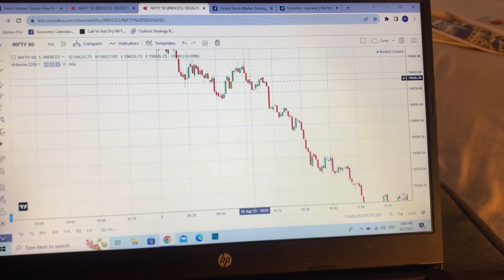nifty 50 live trade 2 August| banknifty and Nifty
About description: nifty 50 live trade 2 August| banknifty and Nifty